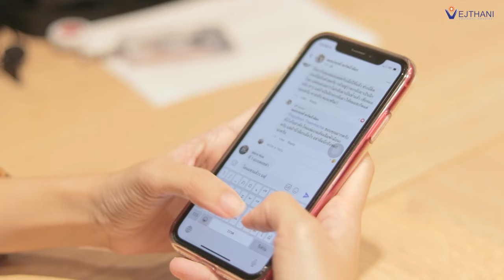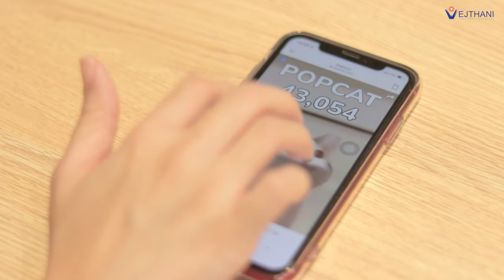รักษานิ้วล็อกได้ภายใน 5 นาที l Vejthani's Scoop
โรคนิ้วล็อก เป็นโรคที่เกิดจากพฤติกรรมการใช้งานข้อนิ้วต่อเนื่อง ทำให้ปลอกหุ้มเอ็นกล้ามเนื้อบริเวณนิ้วอักเสบและหนาขึ้น ปัจจุบันมีเทคโนโลยีในการรักษานิ้วล็อกเรียกว่า “การสะกิดนิ้วล็อก” ใช้เวลาเพียง 5 นาที ก็สามารถกลับมาใช้งานได้ตามปกติ ติดตามได้จากรายงานค่ะ

🏥 ศูนย์เวชศาสตร์ฟื้นฟู